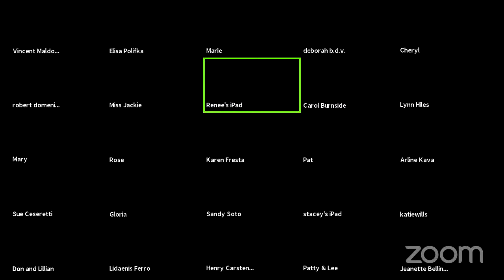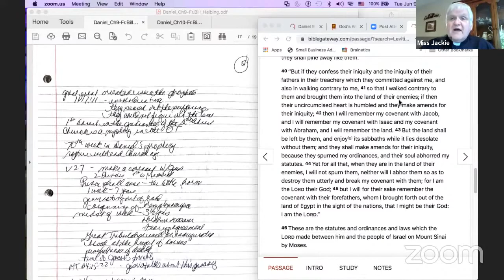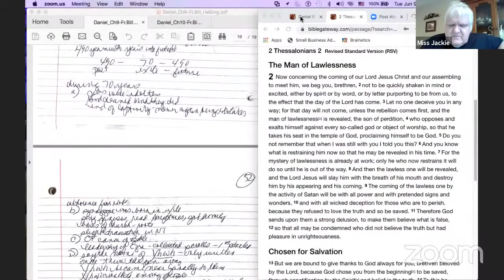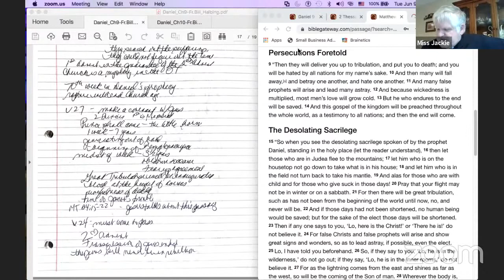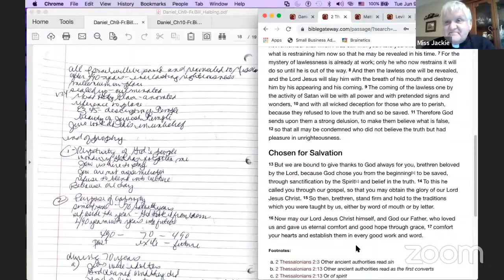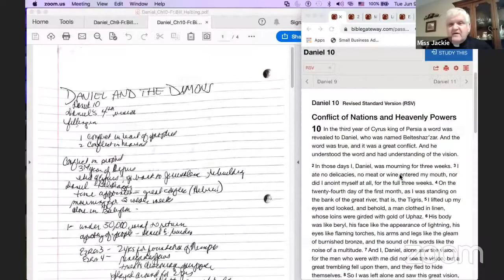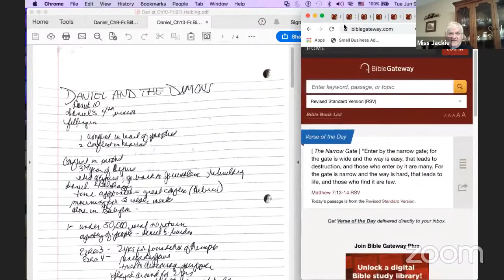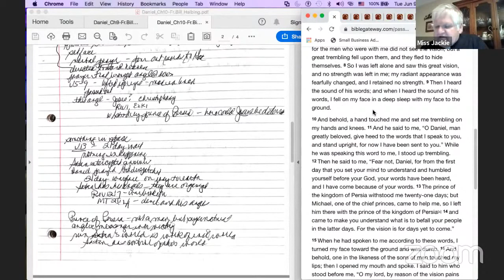Fr. Bill Halbing - June 9th, 2020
Daniel 9 wrap-up & Daniel 10